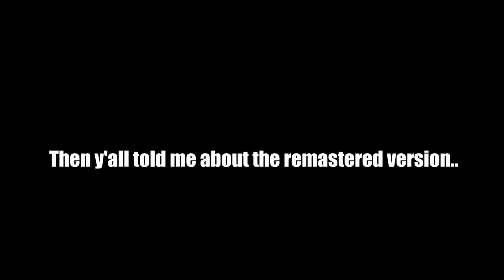ZORO VS MIHAWK (FIRST TIME REACTION)